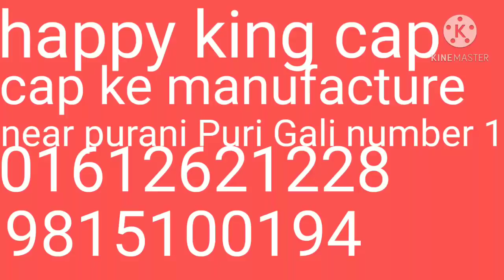🙏 11 15 20 cap ke manufacture 🙏9815100194🙏 kunwar gambhir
🙏 video like share comment and channel subscribe 👍👍👍 by happy king cap 👍👍👍 neer purani puligali nabar 1🙏🙏🙏🙏 Ludhiana Punjab 👍 contact number 🙏🙏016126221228👍👍👍 kunwar gambhir🙏👍👍 happy king cap only cap manufacturer al l cap variety 🙏🙏🙏 video last tak jarur dekhiae 👍 video by lucky Singh Ludhiana Punjab 👍 contact number 🙏🙏👍👍